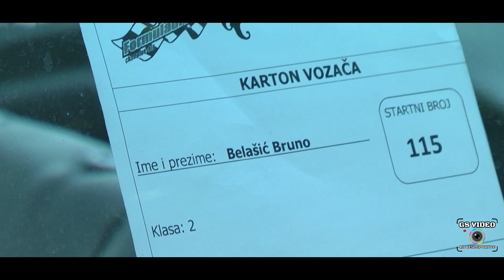6. Formula Driver Ogulin 23 | Bruno Belašić | Seat Arosa